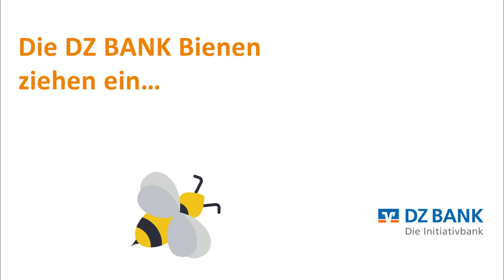Über den Dächern Frankfurts: DZ BANK Bienen sind eingezogen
Es summt und brummt auf dem Dach des Cityhaus 2 der DZ BANK in Frankfurt, denn pünktlich zum Welttag der Bienen am 20. Mai ist ein ganzes Bienenvolk eingezogen. Die Bienen werden von vier engagierten Kolleginnen und Kollegen betreut, die allesamt bereits seit Jahren in ihrer Freizeit als Imker tätig sind. Die DZ BANK Bienen sollen nicht nur leckeren Honig produzieren, sondern als „lebendes Objekt“ den DZ BANK Mitarbeiterinnen und Mitarbeitern zahlreiche Anknüpfungspunkte liefern, um sich ganz praktisch mit dem Thema Nachhaltigkeit auseinanderzusetzen.

Bereits vor einigen Wochen starteten die Vorbereitungen für das erste DZ BANK Bienenvolk. Welche Schritte im Vorfeld nötig waren und wie der „Einzug“ der Bienen verlaufen ist, sehen Sie im Video.